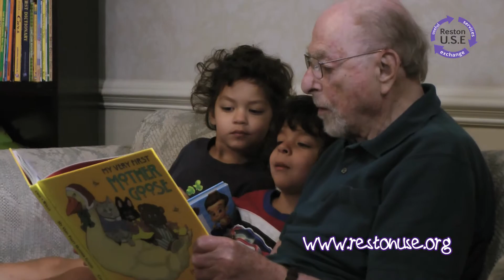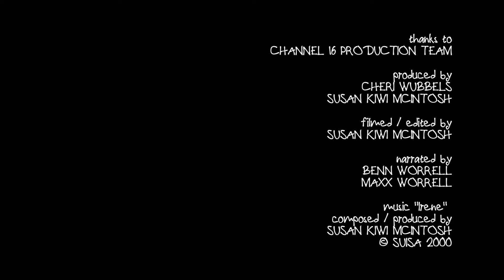Reston USE: Children's Storytime with Robert E. Simon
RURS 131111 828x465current